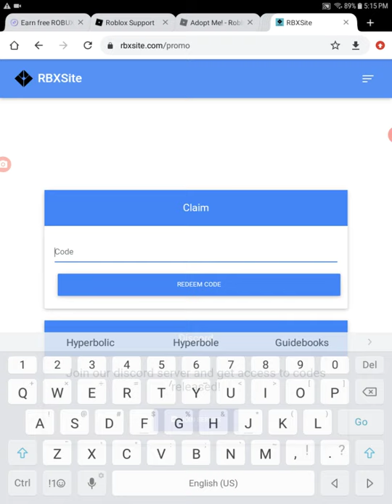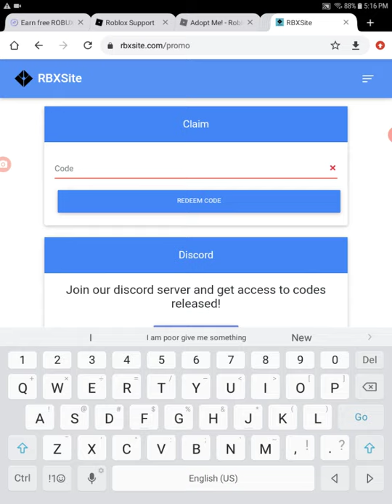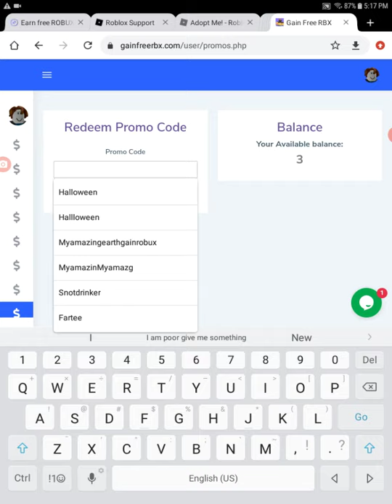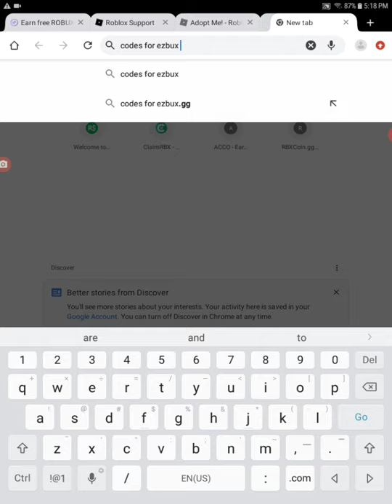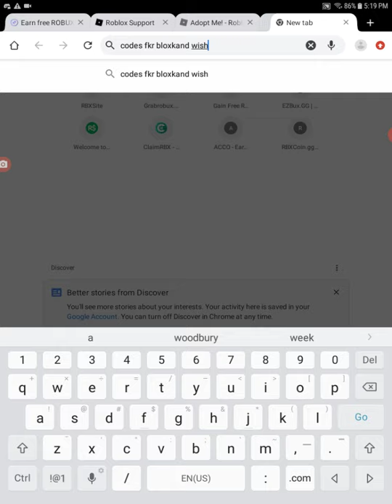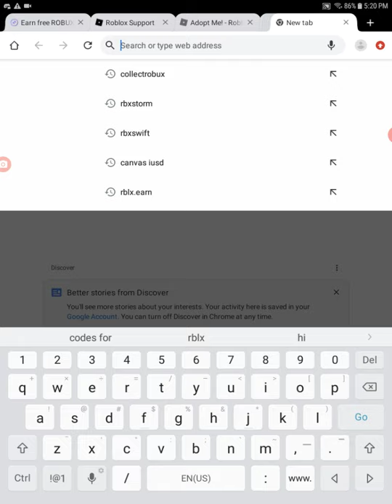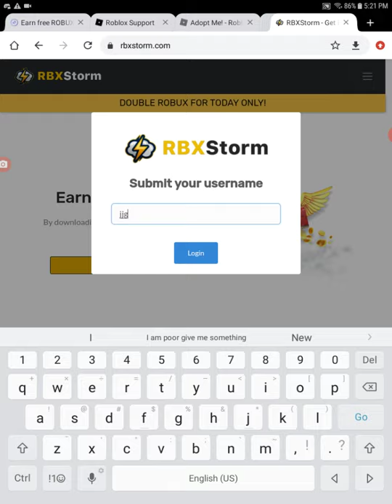New 24 Codes For Rbxstorm Grabrobux Ezbux Rbxswift RbxSite rblx.earn RblxLand Claimrbx More!!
Sorry guys I missed Rbxswift New update and Ezbux cavsbloxgot robux and the same with Rbxstorm. And roadto180subs